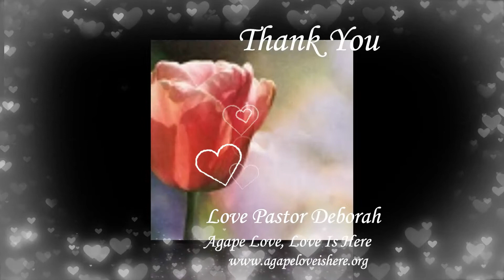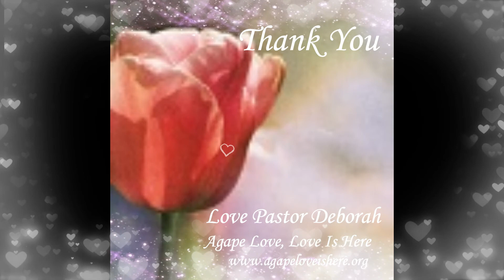The School of Light, A Fathers Heart, Desires, & A Father's Prophetic Words, Isaiah 61, Lesson #2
Hello & Welcome to The School of Light, An Educational Series.  This is Lesson #2 of The Father's Heart, The Father's Desires, and The Father's Prophetic Words.  This Lesson is from Isaiah 61, Verse 1 & 2.  This spiritual teaching is from the web site of Agape Love, Love Is Here's section entitled The Kingdom of Agape Love, Prayer & Fasting Volume 1.

Learn more about The Father, yourself, Pastor Deborah and how to begin to help people the Lord's Way and not the way of the world.

Scriptures mentioned are from the Authorized King James Bible
1.  Isaiah 61 & 62-  The Old Testament
2.  Luke 4 : 12, The Gospel of Christ Jesus
3.  Hebrews 4 : 12,  The New Testament

Movies Mentioned
1.  Horatio Hornblower - a BBC Drama

Stories mentioned
1.  Pastor Deborah's - It's Time
2.  Pastor Deborah's spiritual and soul Cross Experience
3.  Spiritual Adoption of Jan's Biological Son
4.  Satan's Test of Pastor Deborah to become Jan again in her soul by going to a house in Montgomery, Alabama that Jan lived in.

All Videos are released as a Premiere every Wednesday at 1:00 pm CDT of America.  During the Premiere, you CAN LIVE CHAT WITH PASTOR DEBORAH, ASK HER QUESTIONS AND RECEIVE PRAYER.

Also all videos are released as Podcasts on a variety of Podcast Shows and Platforms which are all accessible from the web site.

You can also follow Pastor Deborah on Twitter and Linkedin

PLEASE DO NOT LEAVE ANY COMMENTS OF ANY SEXUAL NATURE, CONTENT, LINKS, WEB SITES, PICTURES, SERVICES, OR OF ANY NATURE.  THESE ARE TOTALLY INAPPROPRIATE COMMENTS AND WILL BE IMMEDIATELLY REMOVED.  ALSO DO NOT LEAVE ANY COMMENTS OF ANY FREE SERVICES OF ANY KIND FOR THEY ARE NOT APPROPRIATE AND WILL ALSO BE REMOVED IMMEDIATELY.  Thank you for your cooperation and support.  You are welcome to leave appropriate comments.  Love Pastor Deborah